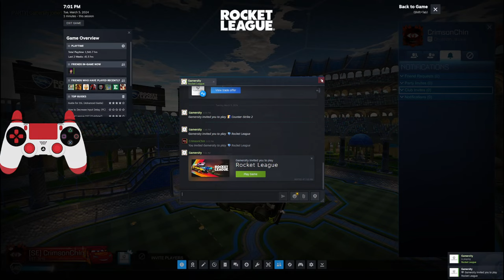SE vs Oklahoma State University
League match against OSU